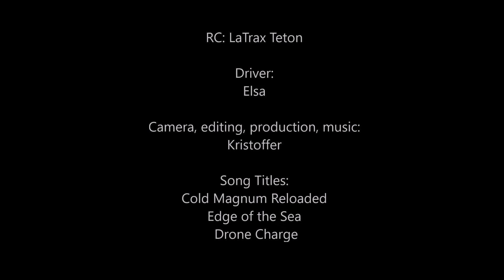LaTrax Teton "playground and woods"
LaTrax Teton 1/18 RTR stock
Driver: Elsa
Camera, editing, production, music: Kristoffer
Song Titles: Cold Magnum Reloaded, Edge of the Sea, Drone Charge